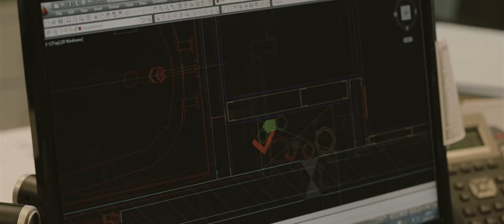BW Group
Pieza audiovisual de No-Ficción creada por Lab Documental para BW Group. Más información